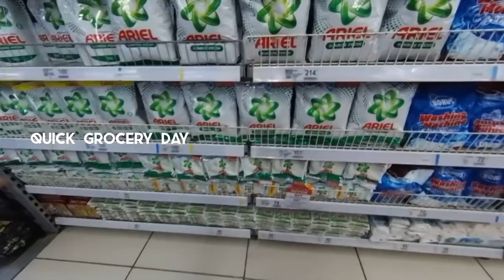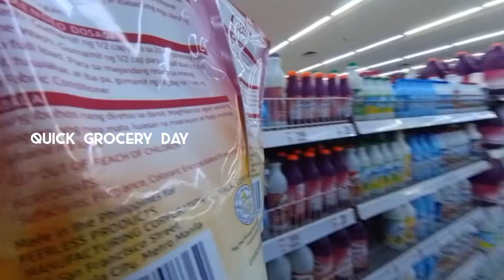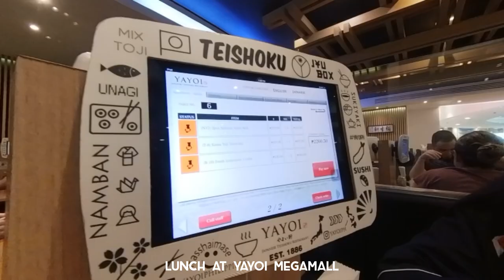December vlog 22 ep.1